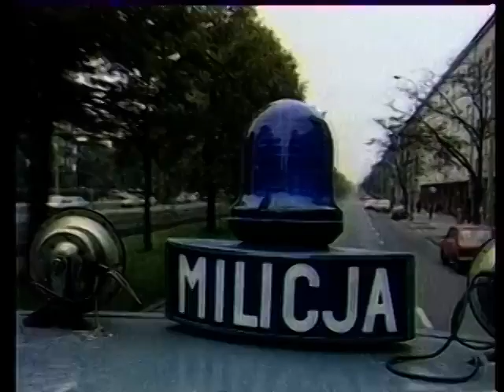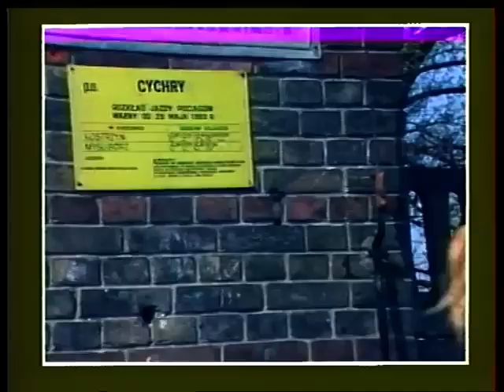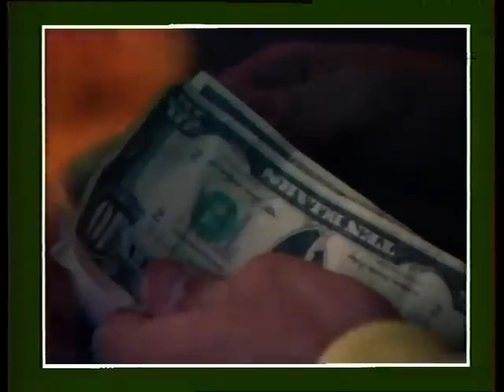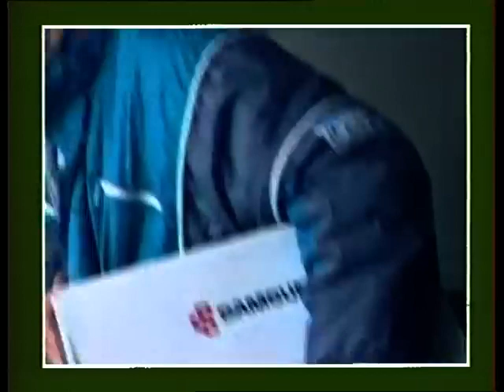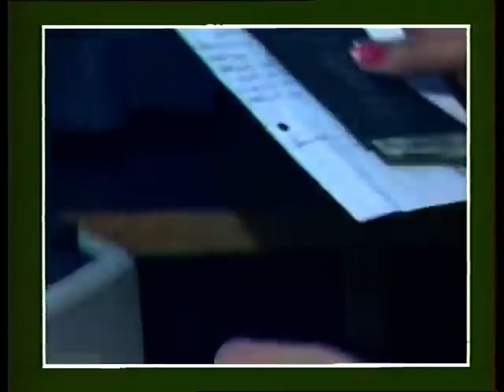Magazyn Kryminalny 997 Kwiecień 1989 cz 1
Komentarze moderowane/kasowane przez naloty dzieci z Wykopa, które jojczą, że mirrory to zło ostateczne, backupy to wymysł szatana, mam wszystko usunąć i najlepiej przeprosić za Wołyń czy coś. Nikt na tych filmach i tak nie zarobi, a im więcej kopii, tym mniejsza szansa, że coś zaginie na zawsze.